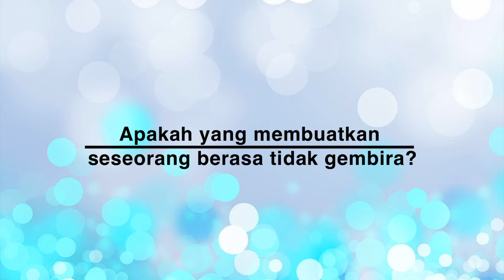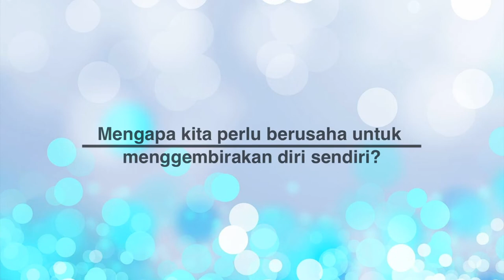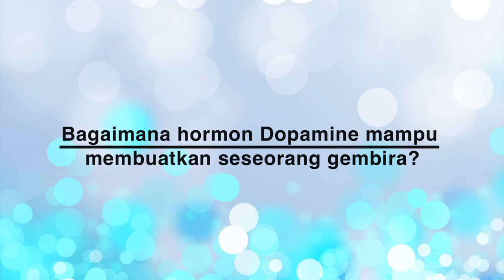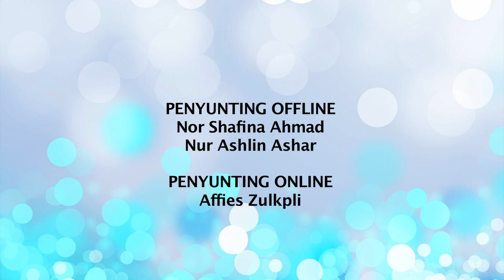DidikTV One On One Ep17